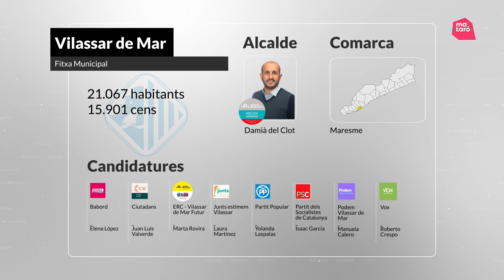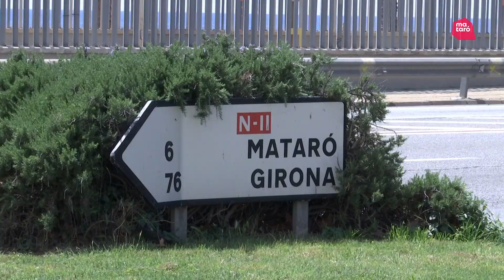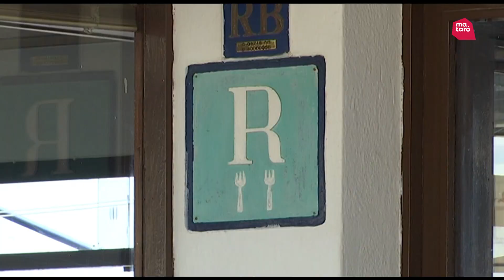Mobilitat i front marítim, reptes del proper mandat a Vilassar de Mar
El proper 28 de maig s’erigirà el nou alcalde o alcaldessa que agafarà el testimoni a Damià del Clot, l’actual batlle del municipi que posa fi a 8 anys consecutius al capdavant del govern local. El seu substitut o substituta haurà d’afrontar reptes com ara el canvi de mobilitat arran de l’obertura d’un nou accés a la C-32 o la pacificació de la N-II, la reformulació del front marítim o el replantejament d’equipaments esportius i culturals.